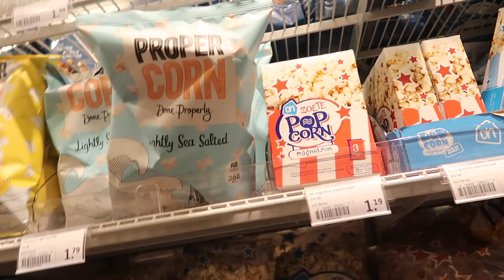VLOGMAS DAG 5: Heerlijk zaterdagje en een shopping fail | Billie Rose Blog